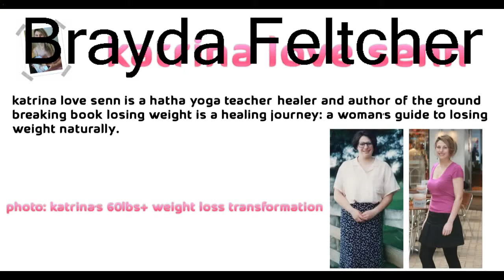best yoga exercises for weight loss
Click The Link Below For Instant Access:
Lose Weight, De-Stress  Transform
Your Body  Life with Yoga...
An Enjoyable Approach to Weight Loss
If youre struggling with your weight and feel lost and confused with all the conflicting fitness information available...

... then theres a very good chance that I can help you.

My name is Katrina Love Senn, and I lost over 60lbs and have kept it off for over 10 years using a mind-body approach I call, The Healing Journey. As a yoga teacher and health coach, Id like to help you:

Change your view of exercise from something grueling and difficult, to something fun and enjoyable (hint: its yoga!)
Nourish your mind, body, and soul (instead of just your body) through simple yet powerful yoga practices designed for all levels
Discover the hormonal balancing and stress relieving benefits that a regular yoga practice can bring to your life right away
Enjoy the process of healing your body, losing weight, and transforming your life—forever!

When I was at my heaviest, it made me so angry that most authors and experts teaching weight loss and fitness had never actually been through it themselves.

They didnt know what it feels like to wake up in a body that you dont love, and to want to change — and yet have no idea where to start. More than anything, I wanted someone who understood that losing weight is a healing journey, not just a math equation.

If youre interesting in learning more about Yoga and ready to give it a go I recommend you check out The Shapeshifter Yoga program.